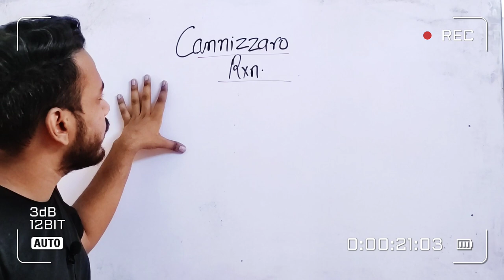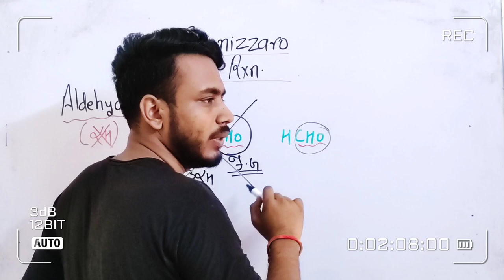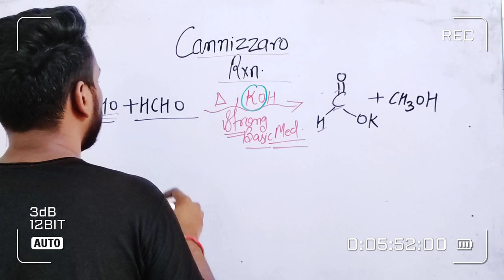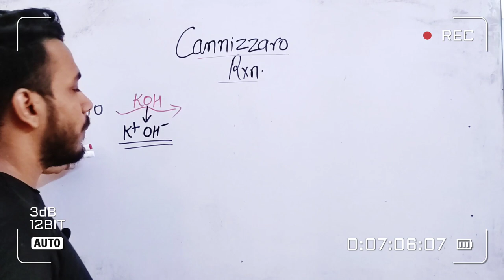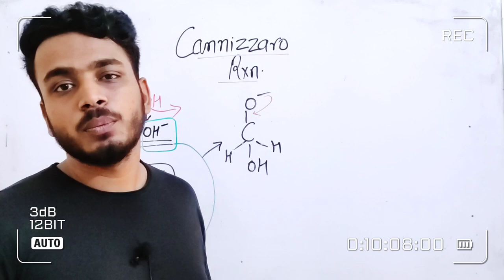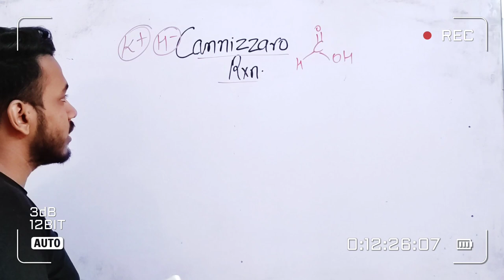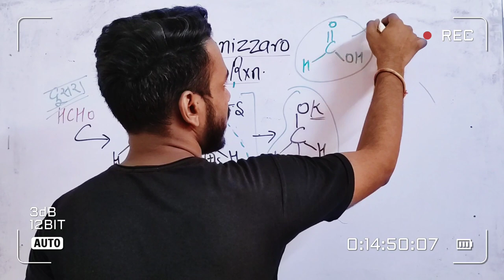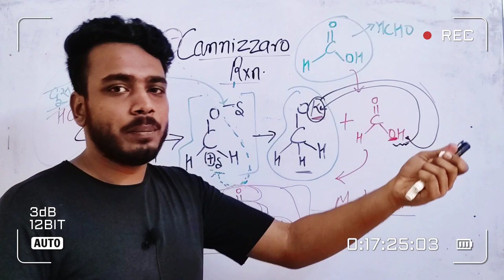cannizzaro reaction | cannizzaro reaction b pharmacy | cannizzaro reaction mechanism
1. cannizzaro reaction
2. cannizzaro reaction b pharmacy
3. cannizzaro reaction mechanism
4. cannizzaro reaction class 12
5. cannizzaro reaction bsc 2nd year
6. cannizzaro reaction depth of biology
7. cannizzaro reaction by sg sir